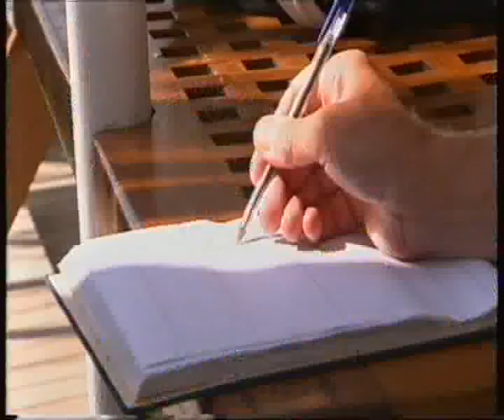TV2-Nord indslag om Tall Ships Race (for lang tid siden)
Dette har været uploadet før, men her får i det bare endnu en god gang, eller noget :-)